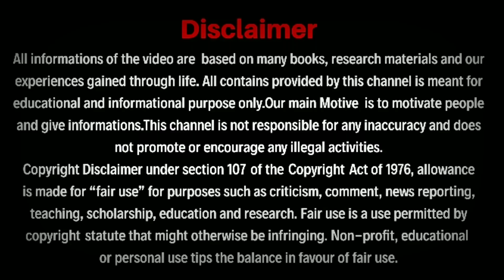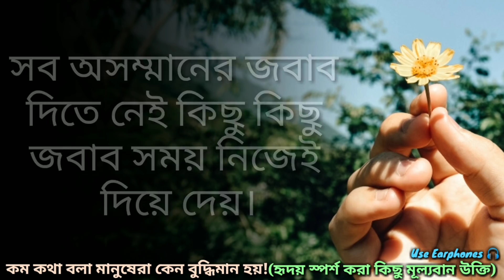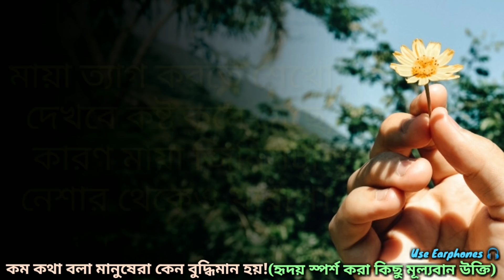কম কথা বলা মানুষেরা কেন বুদ্ধিমান হয় জানলে অবাক হবেন(Motivational Bangla Quotes to get success)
কম কথা বলা মানুষেরা কেন বুদ্ধিমান হয় জানলে অবাক হবেন (Motivational Bangla Quotes to get success in life)
এই ভিডিওতে অনেক সফল মানুষদের বলা জীবনের অনেক মূল্যবান উক্তি কে একসাথে তুলে ধরা হয়েছে যাতে সবাই ভিডিওটি দেখে নিজের জীবনের সঠিক সিদ্ধান্ত নিয়ে এগিয়ে যেতে পারে এবং সকল বাধা বিপত্তিকে হার মানিয়ে জীবনে সফল ও সুখী হতে পারে ও দুঃখ কষ্টকে হার মানিয়ে জীবনে শান্তি লাভ করতে পারে। এছাড়া বলা হয়েছে যে যারা কম কথা বলে তারা কেমন ধরনের মানুষ হয় বা যারা কম কথা বলে তারা কেন বেশি বুদ্ধিমান হয়। এটি একটি প্রেরণামূলক ভিডিও যদি সবার জীবন বদলে দেবে।
Why less talking people are very intelligent (Motivational Bangla Quotes to get success)